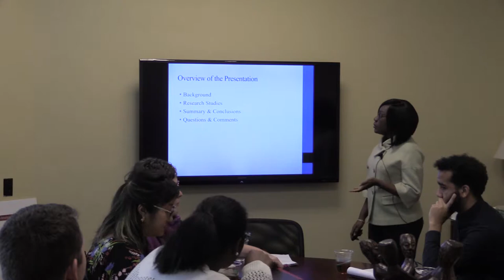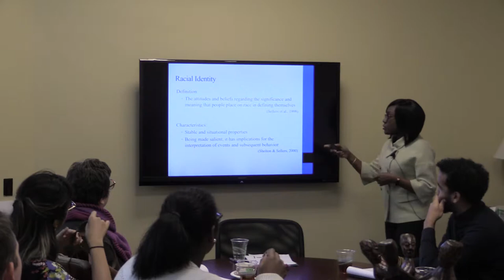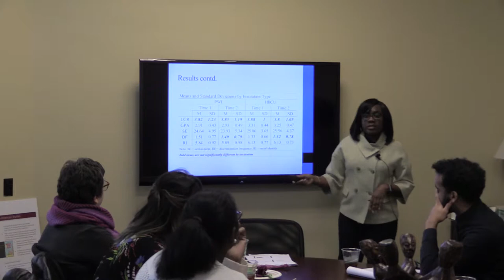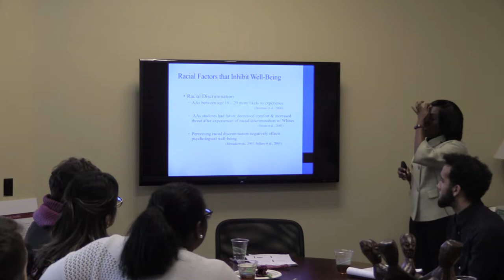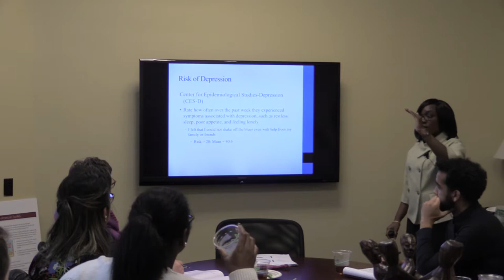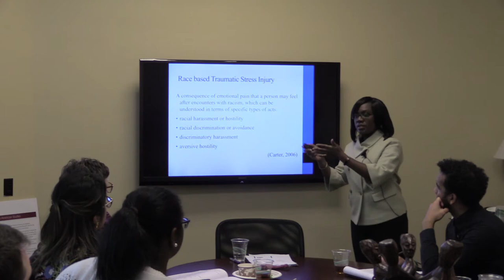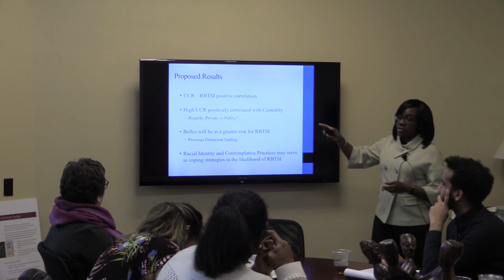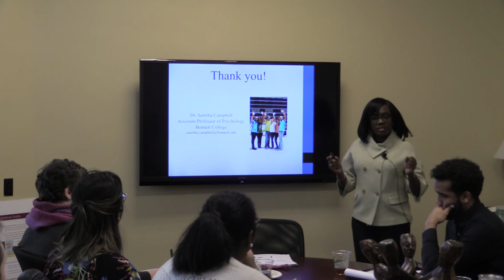Race Still Matters | Santiba Campbell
Race Still Matters: Linking Intergroup Dynamics, Bias, and Well-Being.

Perceptions of social estrangement felt by African American college students can account for group-based inequalities evident in a wide range of educational outcomes. Moreover, racial incidents, occurring on and off college campuses, make race more salient for African American students and influences emerging identity development. We will explore the social and academic factors of African American college students and how these experiences promote or inhibit their persistence towards graduation and positive self-worth.

Dr. Santiba Campbell is an Assistant Professor of Psychology at Bennett College. A native of North Carolina, Dr. Campbell received her B.A. in psychology from Winston-Salem State University. She earned her M.A. and Ph.D. in the field of Social Psychology from the University of Delaware in Newark, DE. Her basic research question addresses: What factors determine whether, in the face of perpetual threats posed by racism and racial discrimination, African Americans maintain positive psychological well-being, physical health, achieve success, and reach personal goals or adopt negative self-images and other destructive behaviors? This is studied through the lens of racial identity development, intersectionality and contemplative practices with a particular interest in college student success and satisfaction.

Presented by African & African American Studies.